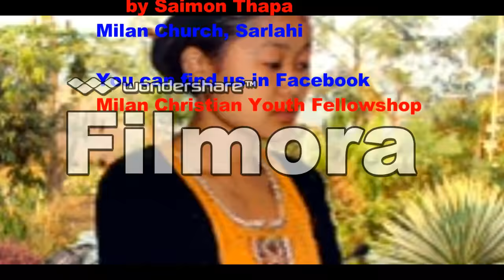Gospel song by Saimon Thapa. Milan Church Sarlahi, Nepal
This song is composed to give the hope by Saimon Thapa, Sarlahi and this video is the first home recorded.